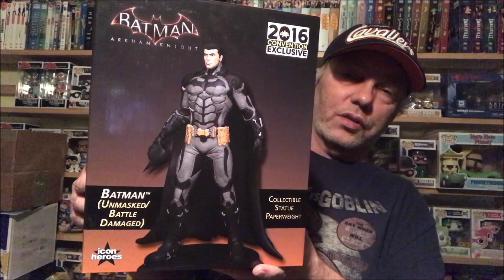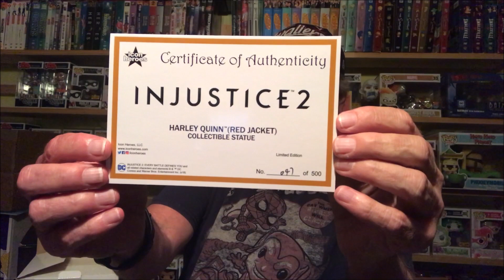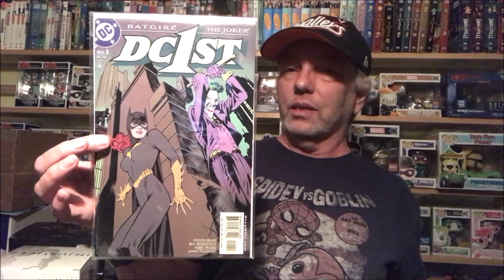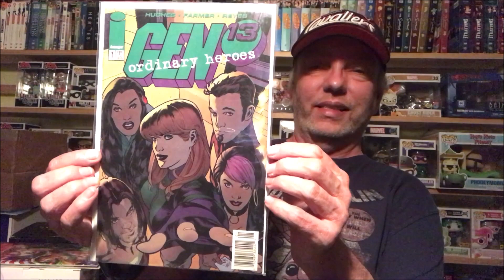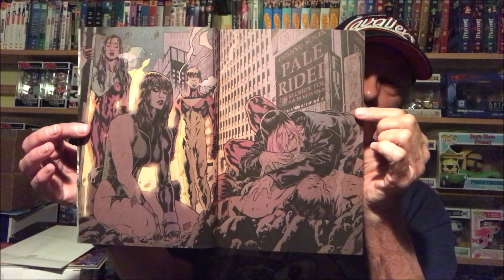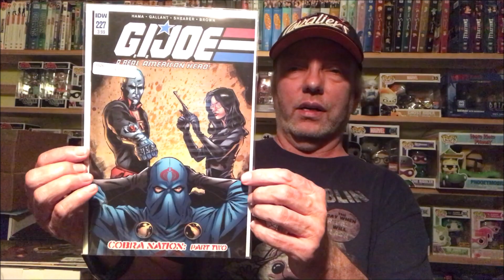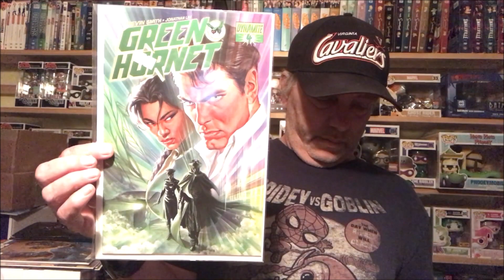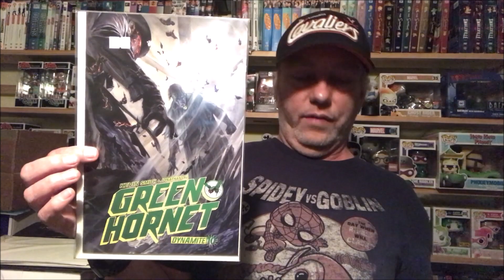Big Lick Comic Con Haul, Rant, and more Roanoke Stuff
Hey Everyone. Here’s my Big Lick Comic Con and more Roanoke Stuff.